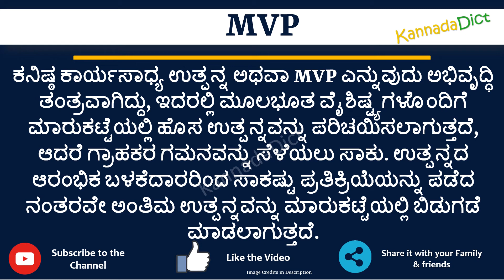MVP full form in Kannada | MVP ಪೂರ್ಣ ರೂಪ ಕನ್ನಡದಲ್ಲಿ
In this video you will learn the complete form of MVP in Kannada.
Learn the complete form of MVP in just one minute.